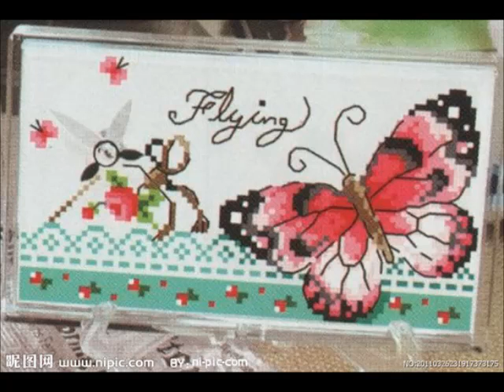十繡香囊 - 桂姐, 小芬芳